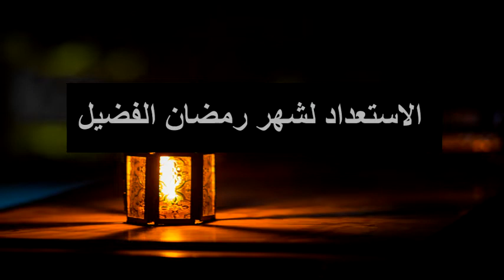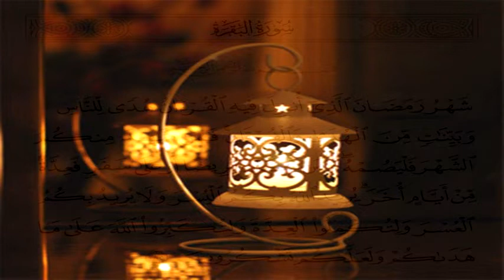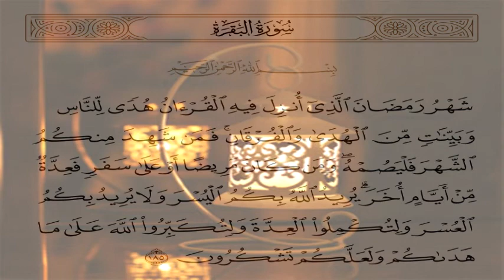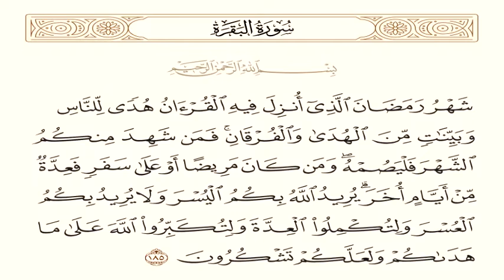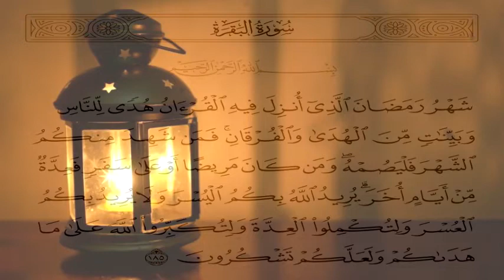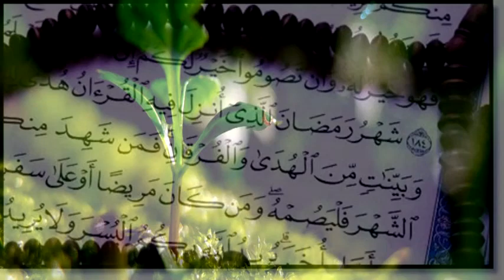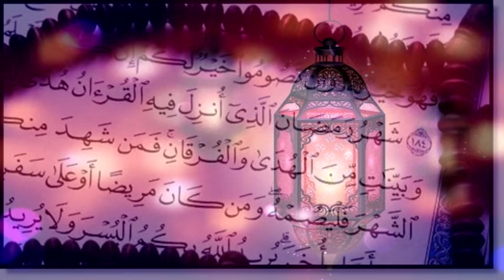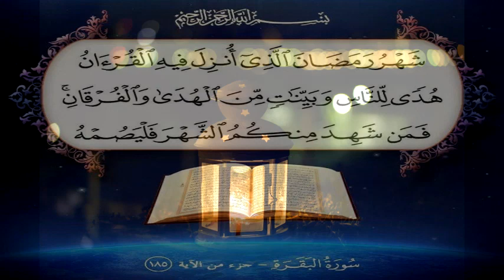Mass S.Bouizeri - TADWILT AMNAY N LXIR الاستعداد لشهر رمضان الفضيل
04/04/2022

قال تعالى: {يَا أَيُّهَا الَّذِينَ آَمَنُوا كُتِبَ عَلَيْكُمُ الصِّيَامُ كَمَا كُتِبَ عَلَى الَّذِينَ مِنْ قَبْلِكُمْ لَعَلَّكُمْ تَتَّقُونَ . أَيَّامًا مَعْدُودَاتٍ فَمَنْ كَانَ مِنْكُمْ مَرِيضًا أَوْ عَلَى سَفَرٍ فَعِدَّةٌ مِنْ أَيَّامٍ أُخَرَ وَعَلَى الَّذِينَ يُطِيقُونَهُ فِدْيَةٌ طَعَامُ مِسْكِينٍ فَمَنْ تَطَوَّعَ خَيْرًا فَهُوَ خَيْرٌ لَهُ وَأَنْ تَصُومُوا خَيْرٌ لَكُمْ إِنْ كُنْتُمْ تَعْلَمُونَ . شَهْرُ رَمَضَانَ الَّذِي أُنْزِلَ فِيهِ الْقُرْآَنُ هُدًى لِلنَّاسِ وَبَيِّنَاتٍ مِنَ الْهُدَى وَالْفُرْقَانِ فَمَنْ شَهِدَ مِنْكُمُ الشَّهْرَ فَلْيَصُمْهُ وَمَنْ كَانَ مَرِيضًا أَوْ عَلَى سَفَرٍ فَعِدَّةٌ مِنْ أَيَّامٍ أُخَرَ يُرِيدُ اللَّهُ بِكُمُ الْيُسْرَ وَلَا يُرِيدُ بِكُمُ الْعُسْرَ وَلِتُكْمِلُوا الْعِدَّةَ وَلِتُكَبِّرُوا اللَّهَ عَلَى مَا هَدَاكُمْ وَلَعَلَّكُمْ تَشْكُرُونَ} [البقرة:183-185]